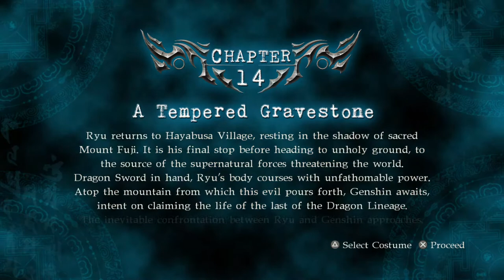NINJA GAIDEN Σ2 (#14)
Man, if you stole pokemon cards in school, you're an asshole.